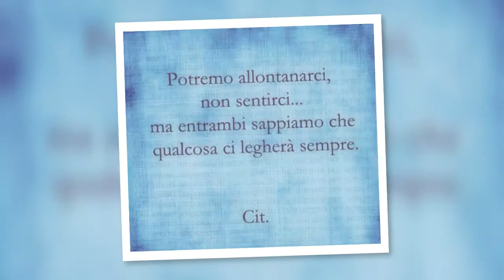H3g dal 2006 al 2014... Three is a magic number...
Ho iniziato a conoscere il mondo della telefonia grazie a una piccola promozione di videofonini della 3... e da quel giorno mi sono innamorata... 😊